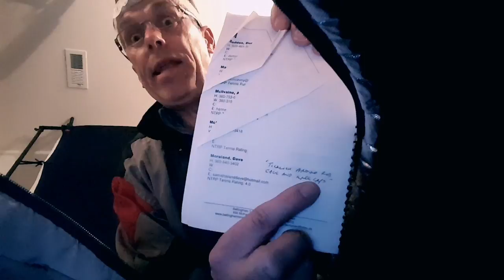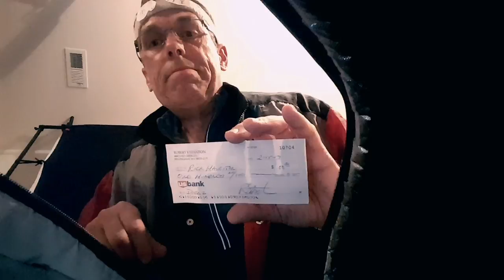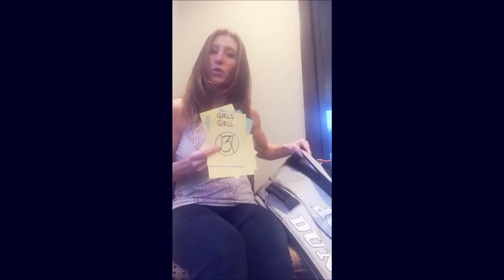The Hamiter Bag Chek Compilation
Hamiter Fund Raiser